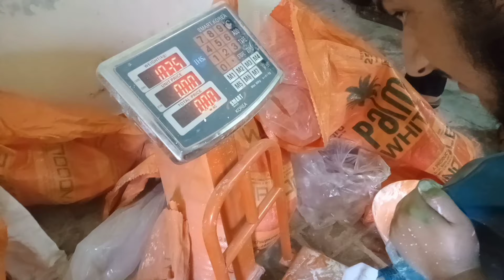Beauty soap making process|Soap making business at home|Soap business ideas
Mesmerizing SOAP Making Process in Factory | Amazing Complete Guide from Raw to Finish Soap#skills Skills units

Bath soap formulation